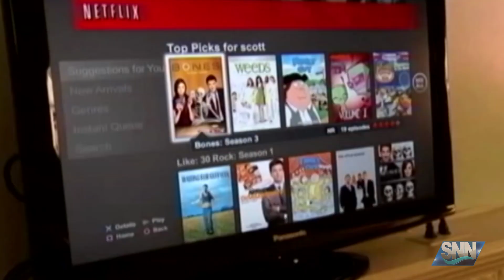SNN: Short-term rentals under fire